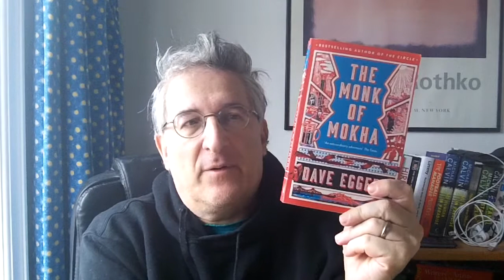Non Fiction November 2, Biography & Psychogeography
As part of Non-Fiction November I read 2 books in my least favourite non-fiction sub-genres, Biography and Psychogeography. I wasn't converted abd try and explain why I'm not a fan of either sub-genre.